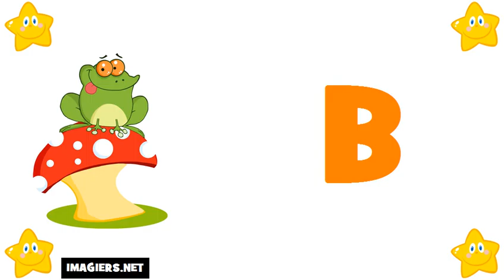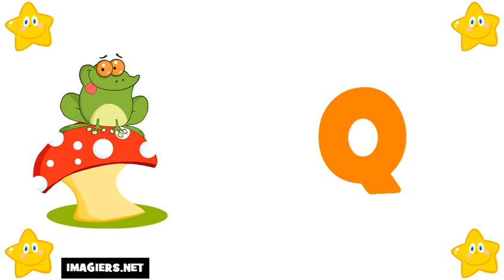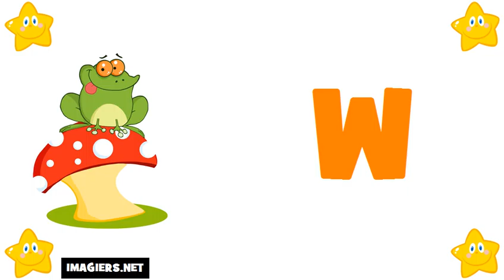Nauka francuskiego = Francuski alfabet